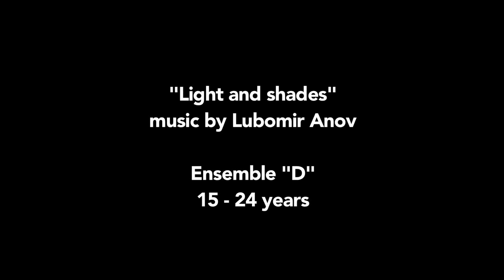Summer guitar academy Pleven 2019 - Light and shades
Summer guitar academy Pleven, Bulgaria
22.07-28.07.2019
Guitar Ensemble with participants from the Summer guitar academy Pleven (15-24 years old)
"Light and shades" - music by Lubomir Anov (world premiere)
Conductor: Stela Miteva-Dinkova

Лятна китарна академия Плевен, България
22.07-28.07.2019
Китарен ансамбъл с участници от Лятна китарна академия Плевен 2019
"Светлосенки" - Любомир Анов (световна премиера)
Диригент: Стела Митева-Динкова